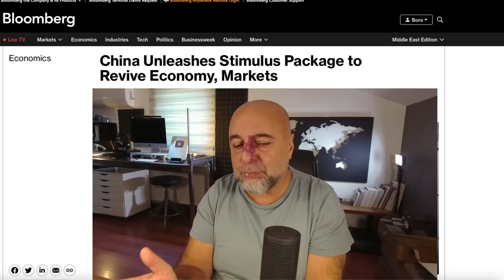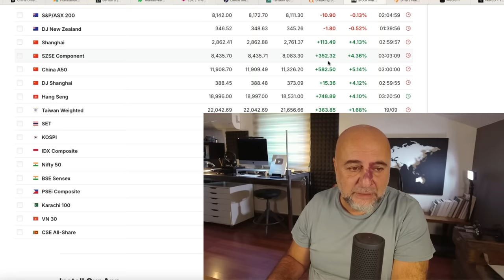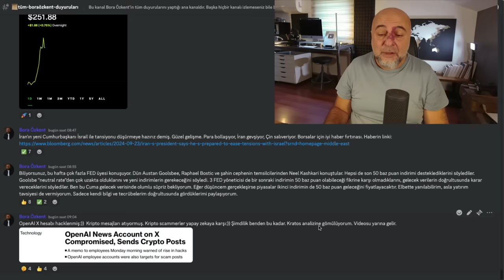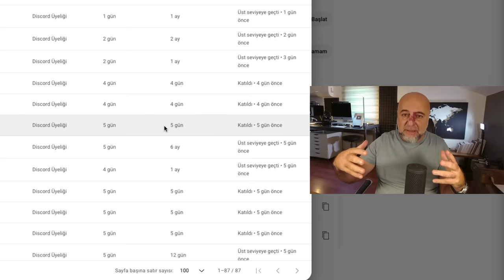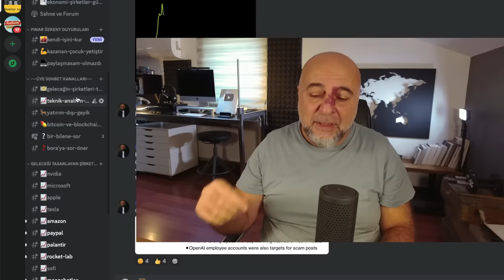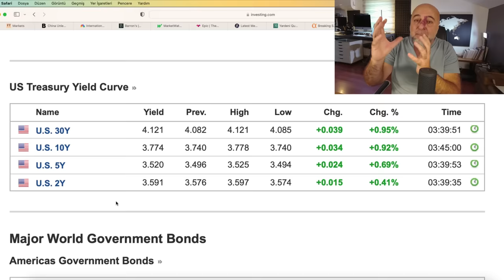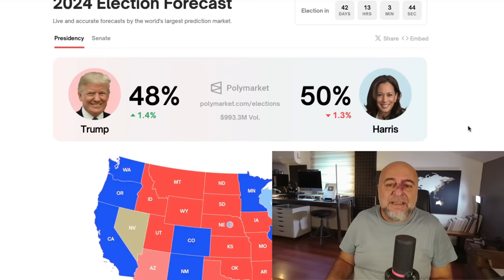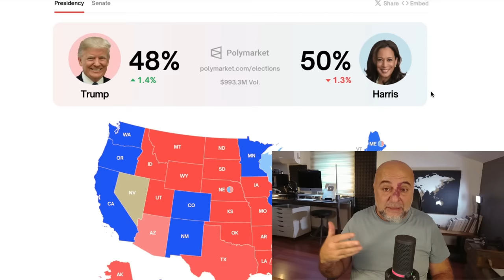Ve Çin de Para Musluklarını Açmaya Başladı!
Sonunda Çin merkez bankası kötü giden ekonomiye dayanamadı ve para musluklarını açtı. Ama piyasalar için başka iyi haberler de var. Sizler için yorumladım.